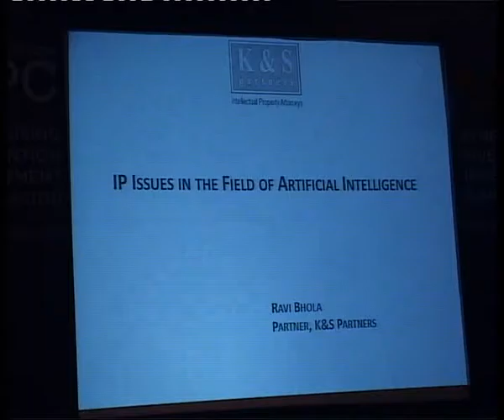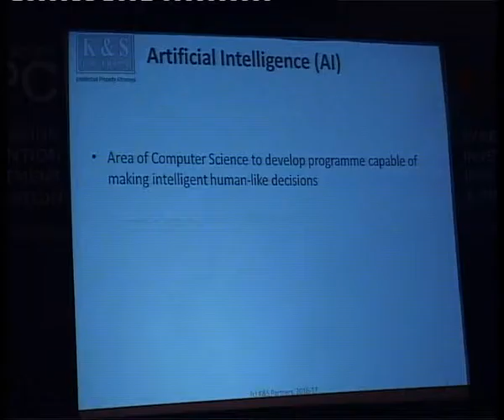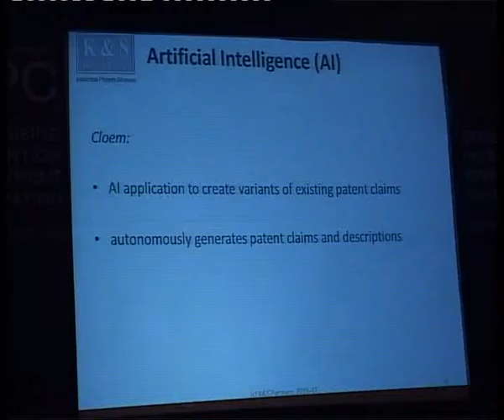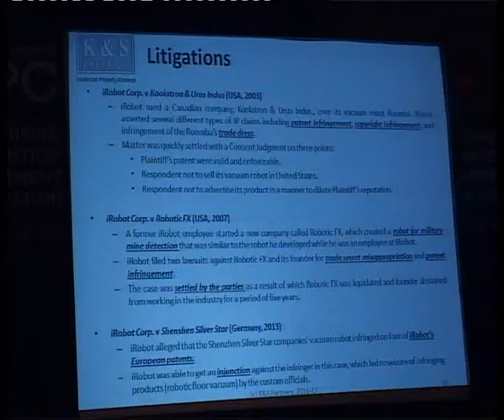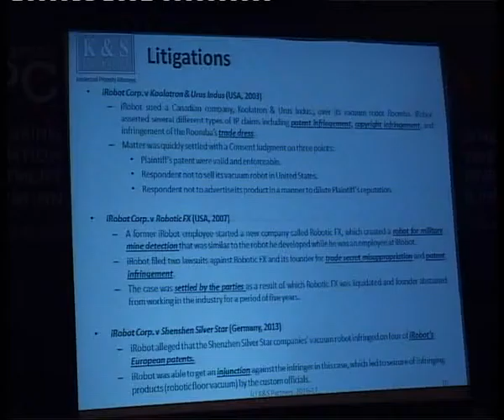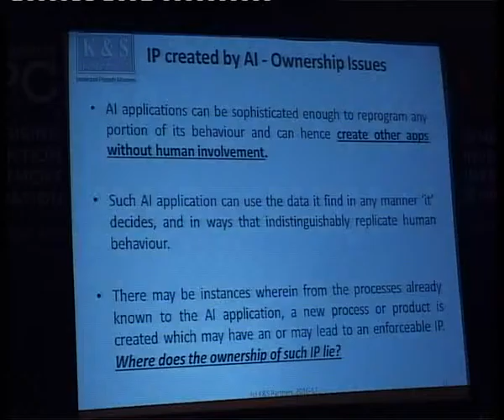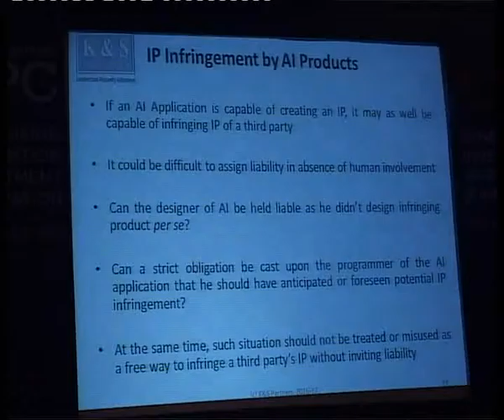Mr. Ravi Bhola Technical Session VIII at GIPC 2017, New Delhi, India